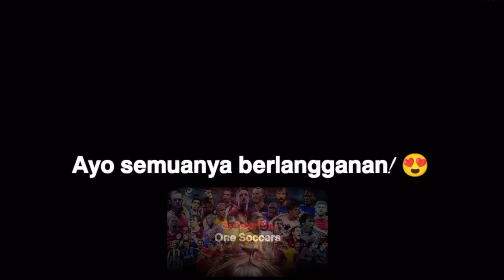Keterampilan & Gol Terbaik Mbappe 2022/2023